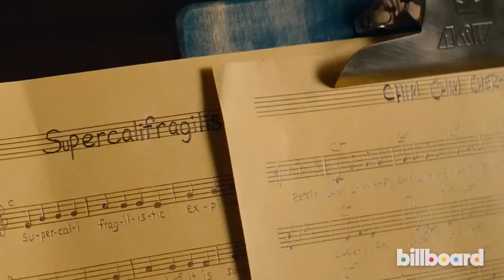'Saving Mr. Banks' Panel at the Billboard/THR Film & TV Music Conference